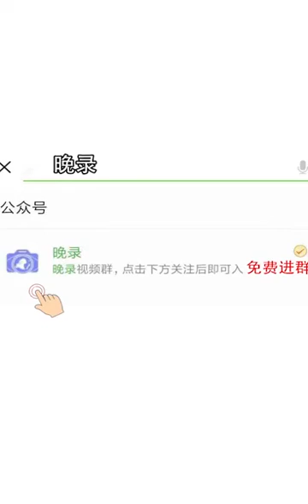Dressing up hack by this beauty